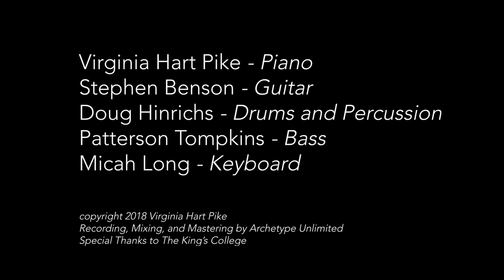"What's Real?" | Songs for Women Workshop Performance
From Songs for Women, Workshop Performance at The King’s College, October 13, 2018

Directed by Laura Pietropinto
Words and Music by Virginia Hart Pike
Performed by Savvy Crawford (of Broadway’s Amelie)

Stephen Benson, guitar